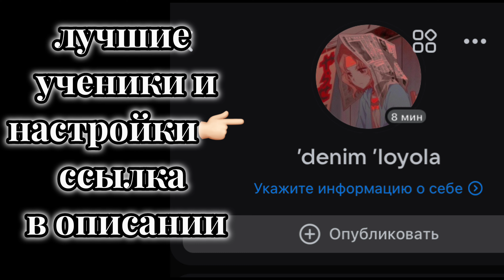Don’t like🪽 | Iphone 11🤍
насчет настроек и учеников туда

  🖐 Tags Ignore 🖐